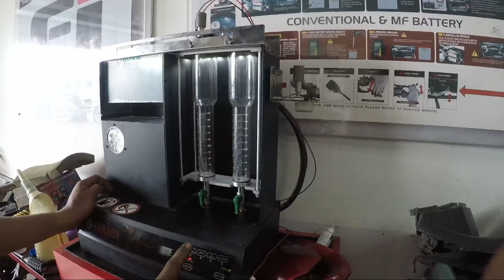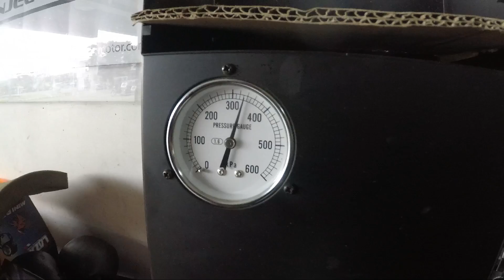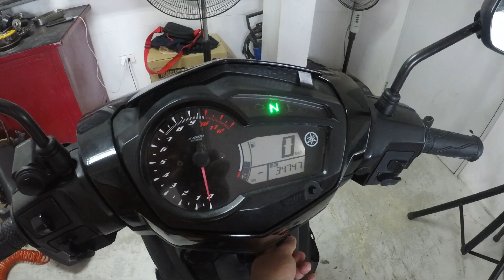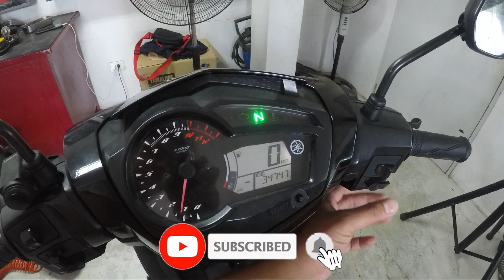Fuel Injector Cleaning, Change Fuel Filter, Throttle Body Cleaning ǀ Sniper 150i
yowww wazzuppp mga kazapzapers... dahil need na natin mag pa Fi Cleaning, ako ay nagtungo sa Motor Ace Mamburao at nag pinalinis ko ang dapat ipalinis.. hehehe.. Shout kay sir Marlon Samortin and sa lahat ng Milyon Subscribers natin.. whahaha.. Ride Safe po sa lahat.. Godbless